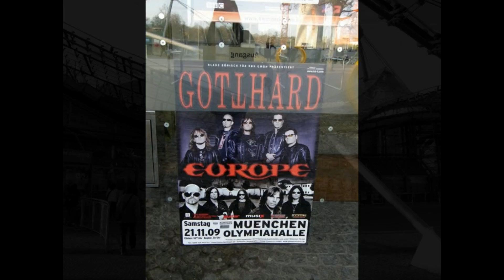EUROPE: Tour Slideshow 2009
Last Look At Eden Tour